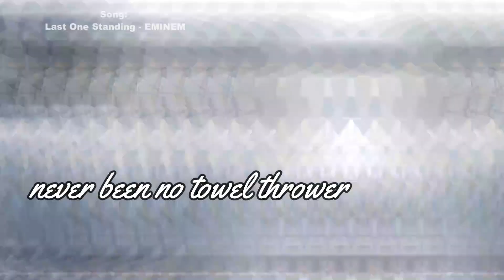VIRAT KOHLI - LAST ONE STANDING | EMINEM | Short Edit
Song: LAST ONE STANDING
Artist: Skylar Grey, Eminem, Polo G, Mozzy
Label: Shady Records | Interscope Records